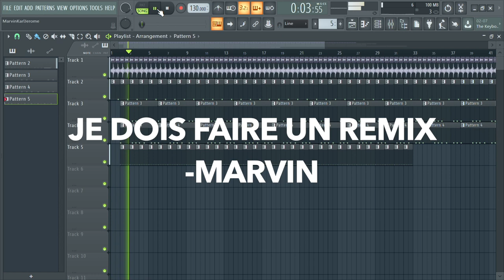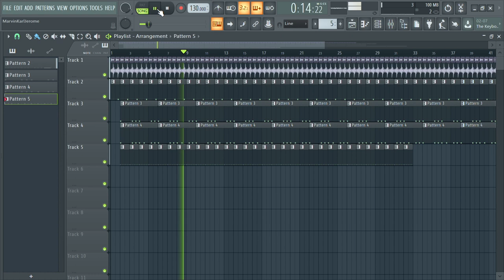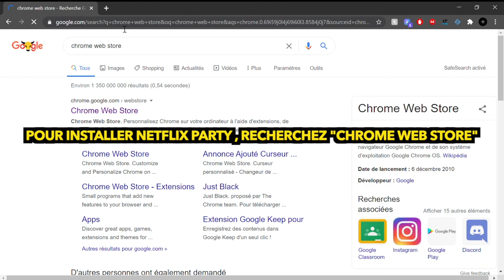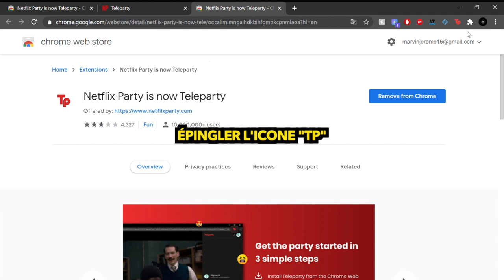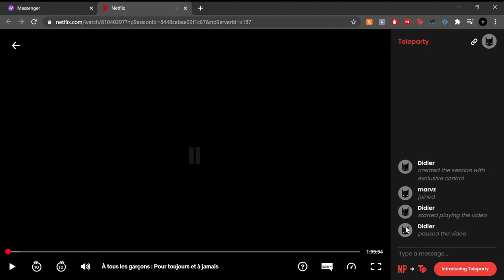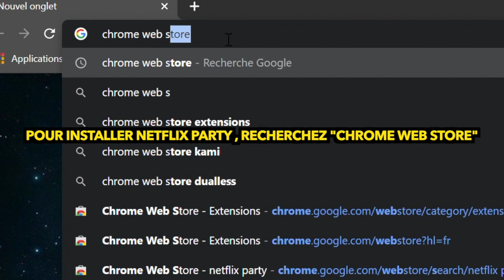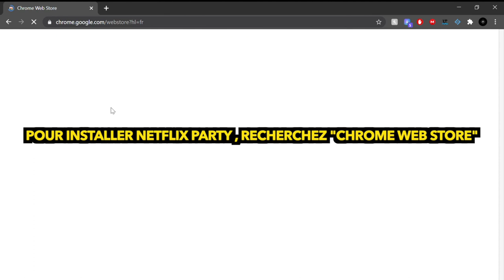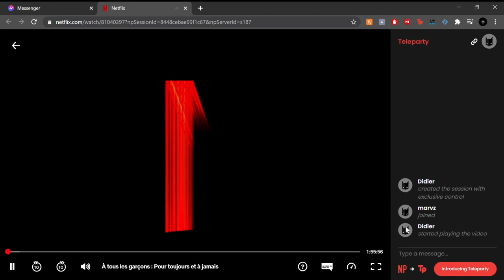InfluenceTV - Épisode 39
Voici l'épisode 39 d'InfluenceTV. Attention, il y a un conseil du futur pour vous alors prenez vos cahiers de notes! Lhaïssa vs. Keeven qui va gagner ce challenge selon vous? Il y aura un béat de la semaine surprise! N'oublie pas que tu n'es jamais seul.